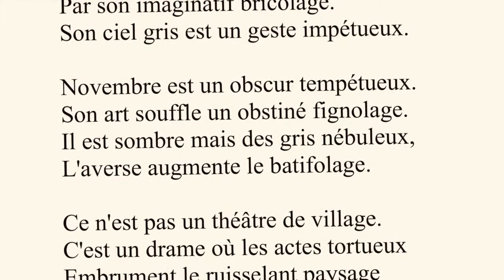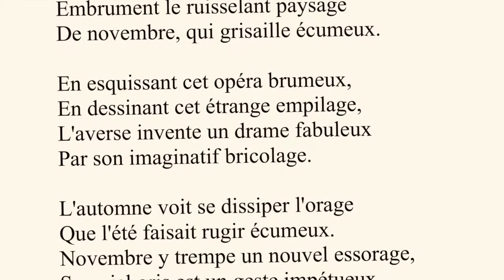BATIFOLAGE DE NOVEMBRE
UnAutomneDesRondeaux BATIFOLAGE DE NOVEMBRE rondeau du Lundi 23 Novembre 2020 écrit et lu par Pierre Thiry.
Ce rondeau est un "rondeau redoublé" écrit sur le modèle du célèbre "rondeau parfait" de Clément Marot.
Pierre Thiry est animateur d'ateliers d'écriture, auteur de plusieurs romans, recueils de poésie ainsi que de contes et albums pour enfants... Vous pouvez vous procurer ses livres dans toutes les bonnes librairies indépendantes (ainsi que sur la plupart des sites de vente en ligne).